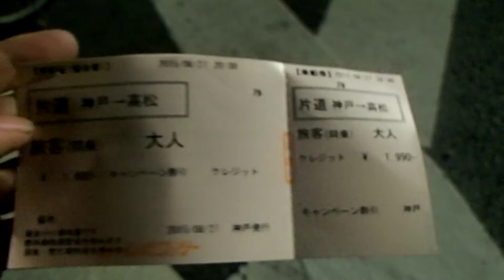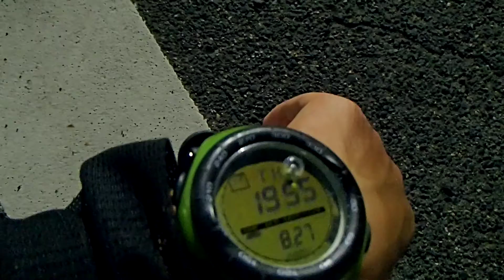2015年08月27日19時55分 兵庫ツーリング 三宮ジャンボフェリ＾ー乗り場の様子